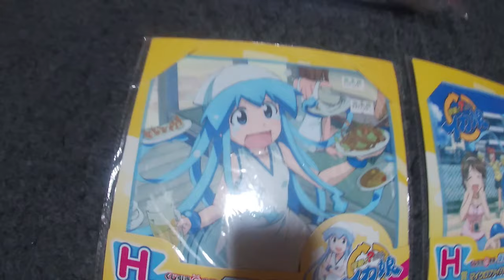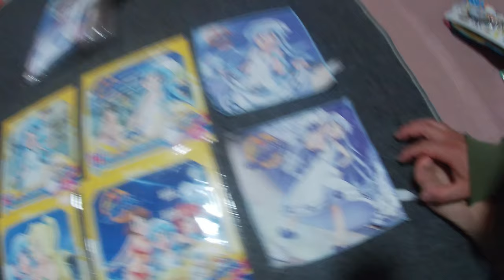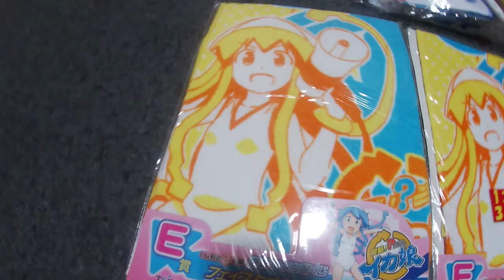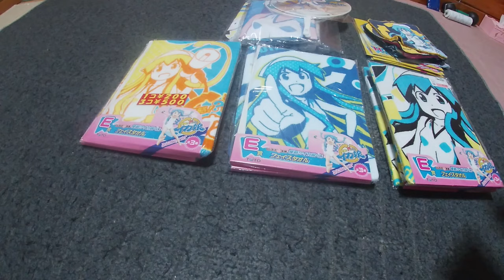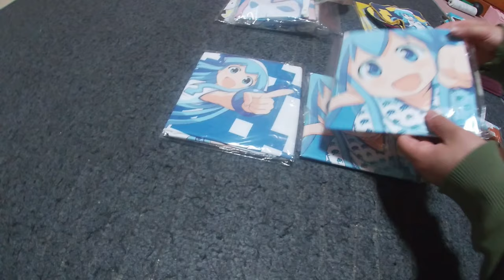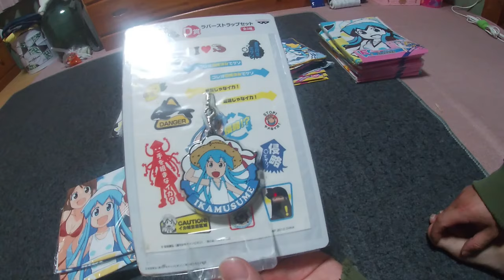母が持っているアニメグッズ紹介するでゲソ！